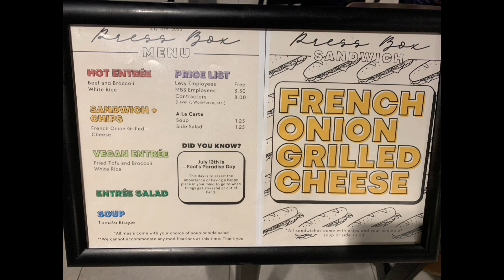Vlog #3 : Stressed + My Day at Work